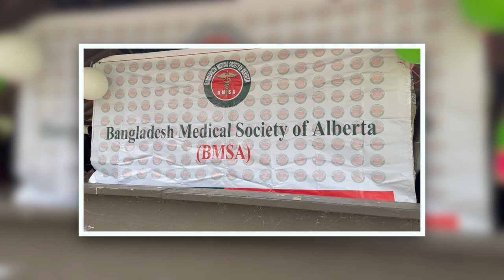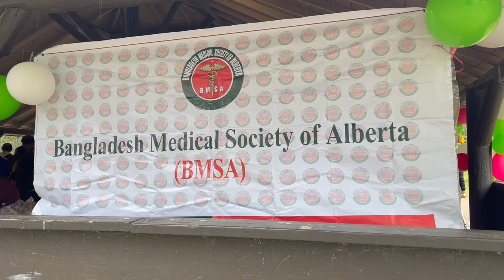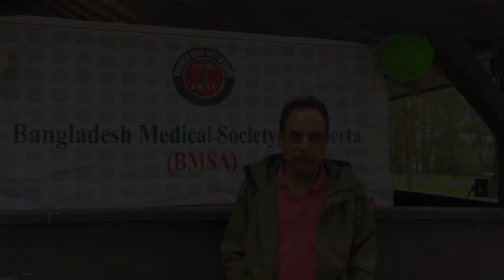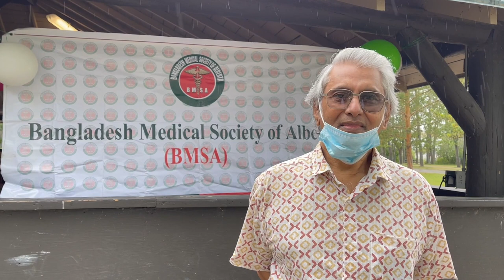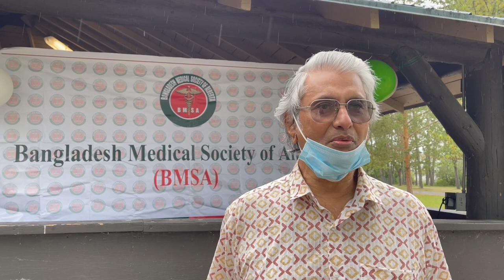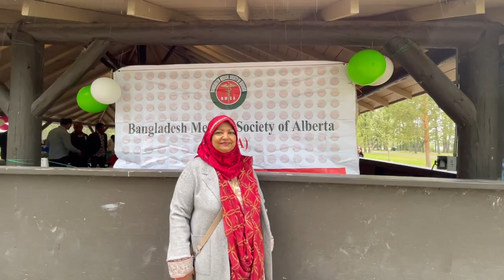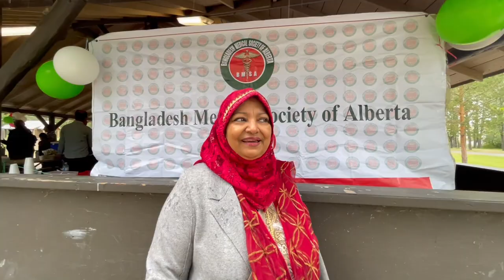Bangladesh Medical Society of Alberta